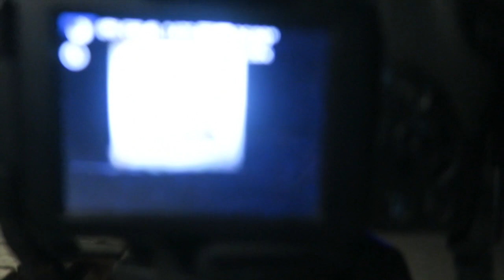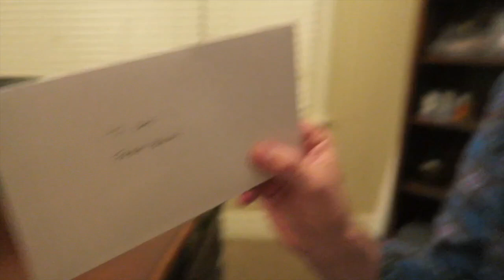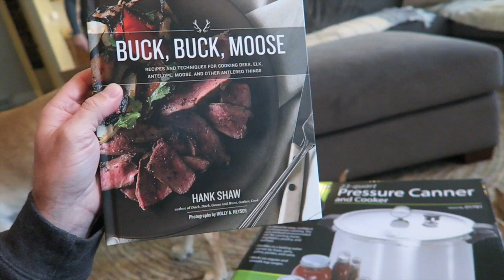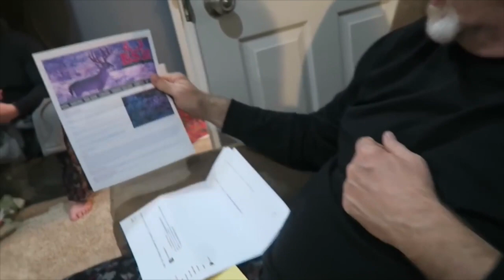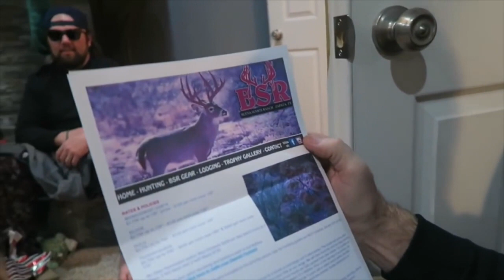2017 TEXAS WHITETAIL HUNT WITH POPS | EP 1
We surprise the guys that taught us everything with a hunt to Texas.